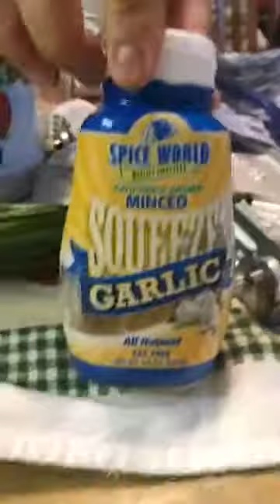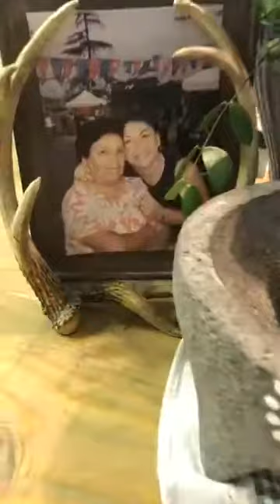Easy Salsa Recipe - Our First How To Ever - FB LIVE (2017)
Easy Salsa Recipe.  Our First How-to and our second video ever on Facebook Live.

Here Raquel shows you how to make a delicious easy homemade salsa.